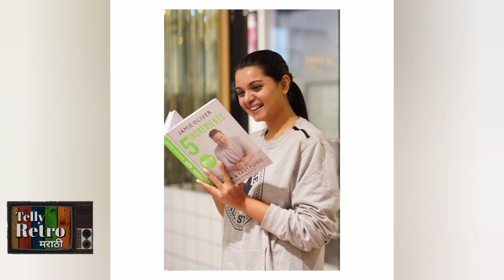ही अभिनेत्री झाली आई, नवराही आहे प्रसिद्ध अभिनेता| Marathi Actress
मराठी इंडस्ट्रीतील चर्चेत असलेलं कपल अभिनेता संग्राम साळवी आणि अभिनेत्री खुशबू तावडे यांच्या आयुष्यात नवा पाहुणा आलाय. खुशबू आणि संग्राम आई - बाबा झाले असून त्यांना मुलगा झालाय. २ नोव्हेंबरला खुशबूने मुलाला जन्म दिला आहे. या दोघांनी मुलाचं नाव ठेवलंय राघव.